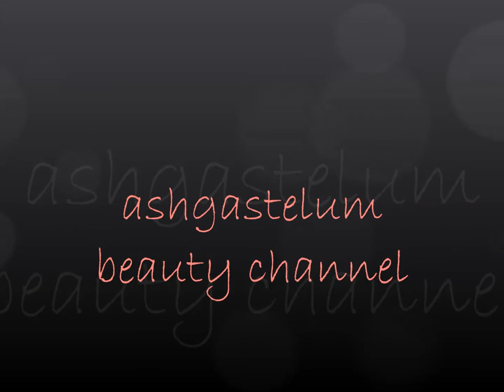VLOGMAS#2 OOTD Monday!!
Hey guys!! So far so good, here is my second video of my VLOGMAS!! I am so excited to be committed to this! Hope you guys enjoy my ootd Monday video, I'll see you guys again tomorrow! :D